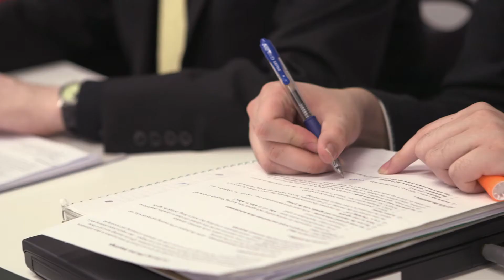Diana Shafer, Year Up Cybersecurity Graduate in partnership with Symantec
Diana Shafer shares her experience with Year Up and Symantec.

Symantec partners with Year Up to launch the Symantec Cyber Career Connection, a pilot program designed to train opportunity youth for jobs in cyber security. The pilot is implemented through a network of partners, including Year Up at its sites in Baltimore and the Bay Area.